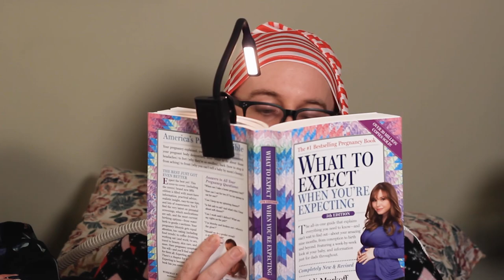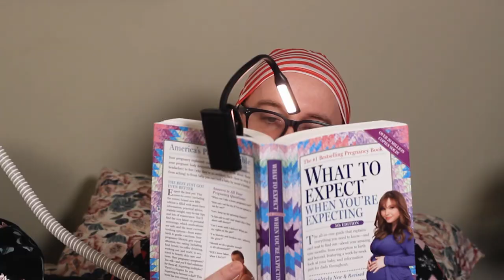Bunk Bed - Bum (Official Music Video)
So when will you give up and stop living life like a bum?

Indie art math rock MUSIC band from Milwaukee, WI

Bunk Bed is:
Nick Ouchie - guitar, vocals, bass
Chris Ouchie - keyboards, vocals
Bob Schaab - drums, vocals, guitar

Video shot and edited by Chris Ouchie and Nick Ouchie

Music written, performed and produced by Bunk Bed
Lyrics by Nick Ouchie
Engineered and Mixed by Nick Ouchie at the Exchange Recording Complex in Milwaukee, WI
Mastered by Justin Perkins at Mystery Room Mastering (mysteryroommastering.com)

Top Bunk, Bottom Bunk cover artwork by Stewart Ouchie